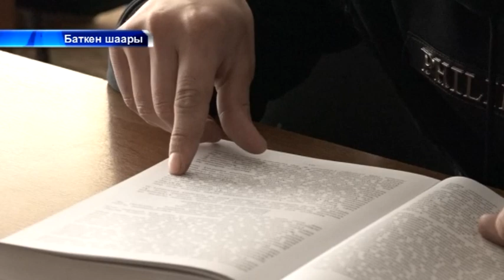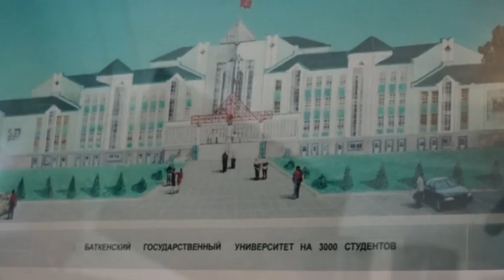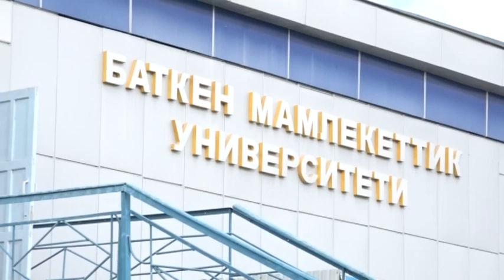Баткен: БатМУ курулат